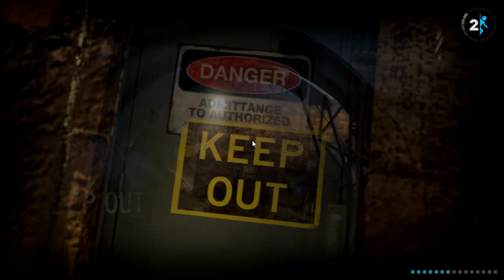Let's Play Portal 2 Part 8 Old Appearture Enter Cave